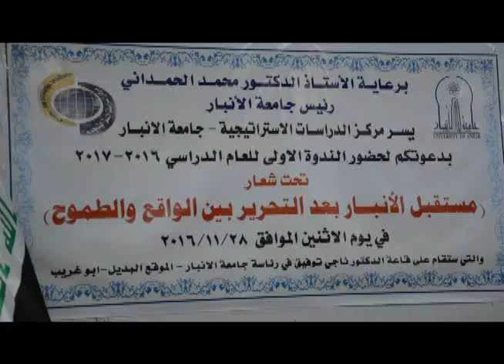الندوة العلمية التي اقامها مركز الدراسات الاستراتيجة في جامعة الانبار